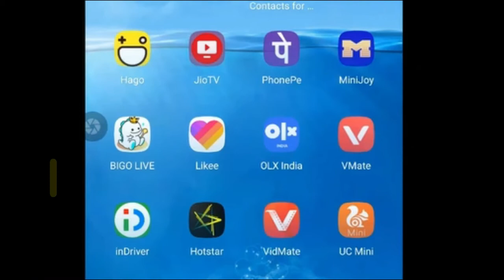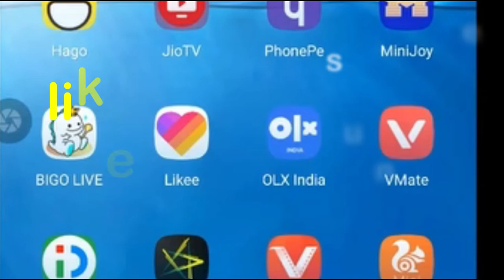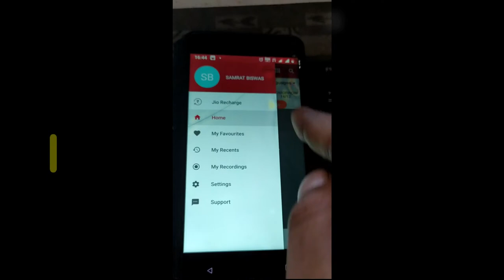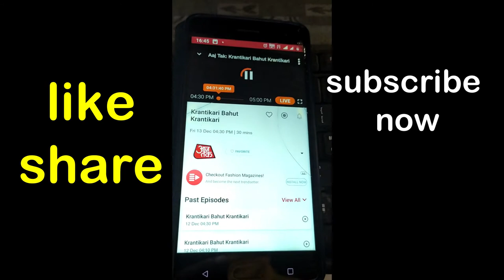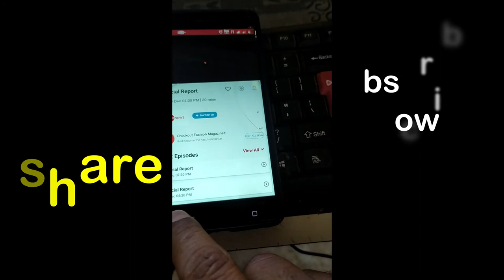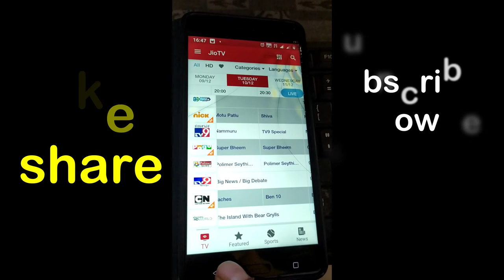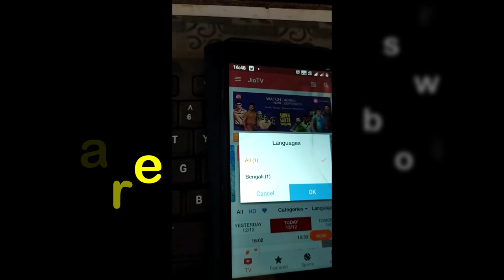mobile me tv kaise dekhe |mobile me tv kaise chalaye |mobile me tv dekhne ka apps theoretical samrat